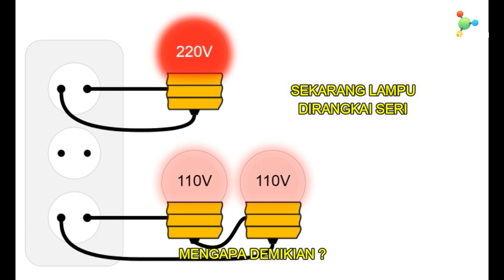IPA FISIKA : Rangkaian Listrik Seri dan Paralel (Hukum OHM)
Sesuai Hukum OHM
Rangkaian seri memiliki hambatan total yang lebih besar,
dari pada  di rangkai secara paralel

Nilai hambatan total besar pada rangkaian seri,
maka arus listrik menjadi kecil.,
Karena arus listrik yang mengalir kecil,
 Maka tegangan listrik pada tiap lampu menjadi kecil.,
Sehingga lampu menjadi redup